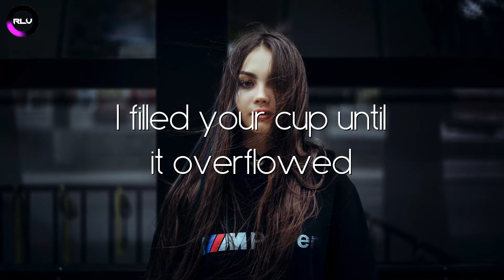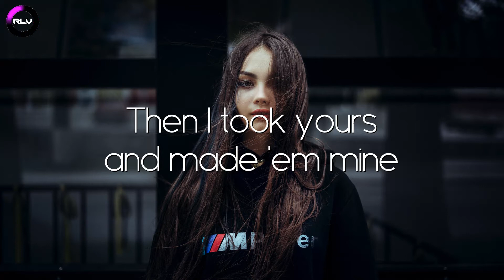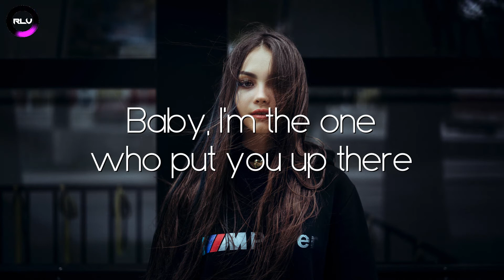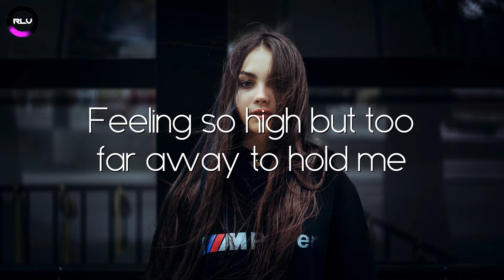Halsey - Without Me (Lyrics) | 100% Correct Lyrics | RLV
Click "Show more" to find  much more!

Comment RLV if you see this 👀🔊